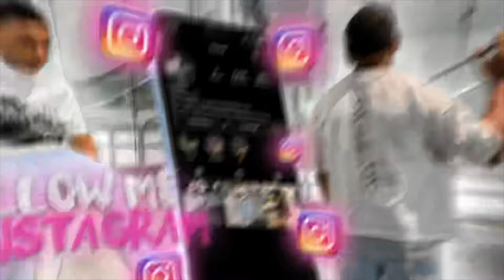I Told Chloie She Smell Like Fish 🤮Prank!…*She Did This*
& I will respond to all my DM’s and I repost everyone on my story 🔥💗